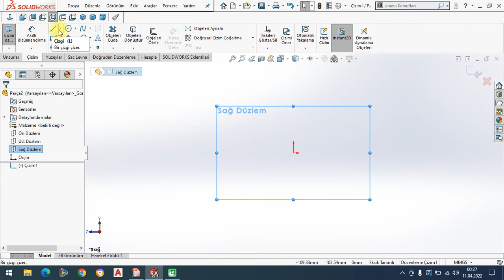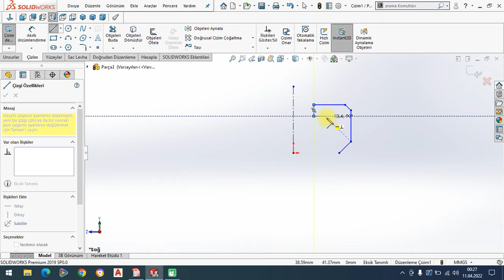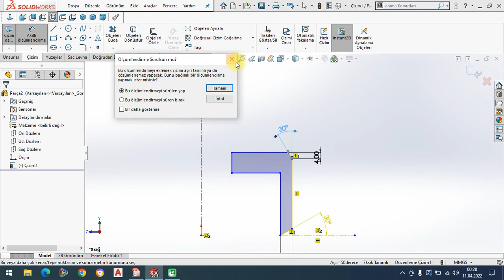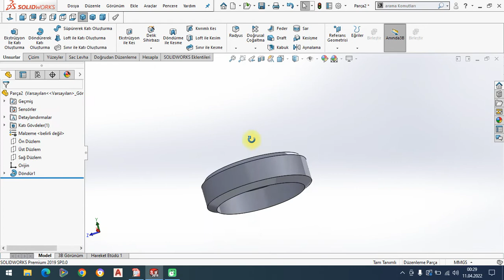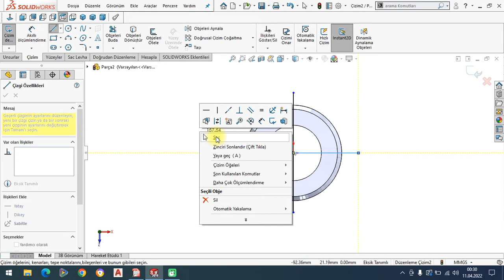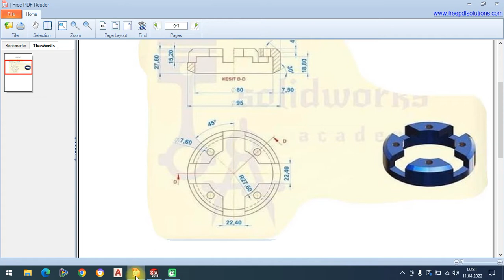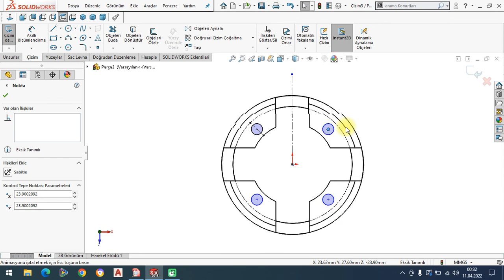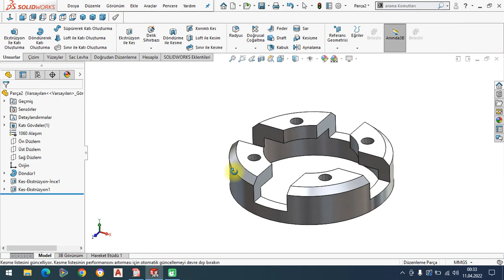SOLİDWORKS ÖRNEK ÇİZİMLER Exercise-81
ÜçBoyutluÇizim-Solidworks
LogIn | Solidworks
How To Buy
3D Cad Design Software | Solidworks
Sertifika Solidworks
3B Cad Tasarım Yazılımı Solidworks
Solidworks Student